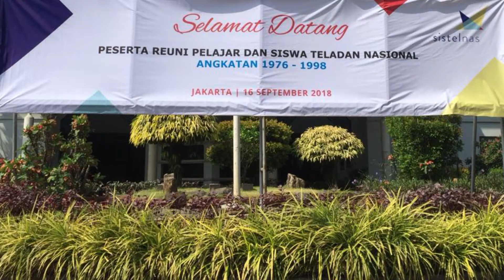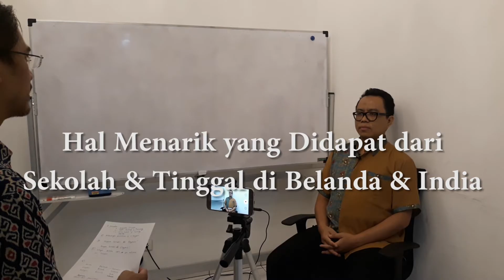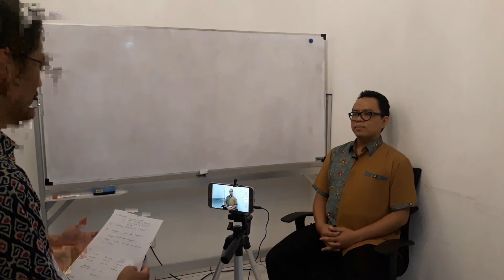Teladan Berbagi | Transfer Budaya Positif dari Berbagai Negeri untuk Indonesia - Novalio Daratha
Teladan Berbagi

Novalio Daratha, PhD, Siswa Teladan Nasional SMA 1997 utusan dari Propinsi Bengkulu, alumni S1 Universitas Sriwijaya, S2 TU Delft Belanda dan S3 IIT Roorkee India di bidang Teknik Elektro, berbagi cerita pengalaman sebagai siswa teladan nasional dan budaya positif yang dialaminya selama bersekolah di Belanda dan India. Sekarang Noval berkarya di daerah asalnya, Bengkulu, sebagai dosen dan bercita-cita mentransfer budaya positif yand dialaminya di Belanda dan India, untuk Indonesia, termasuk untuk teman-teman dan saudara-saudara di Bengkulu.